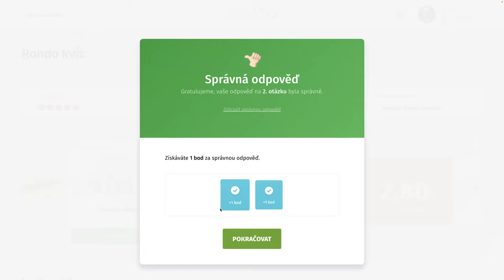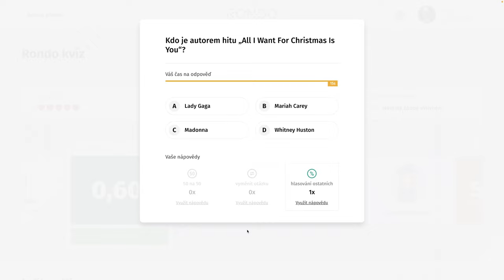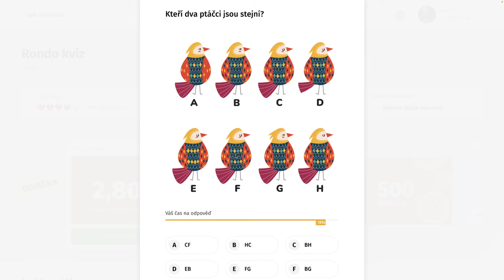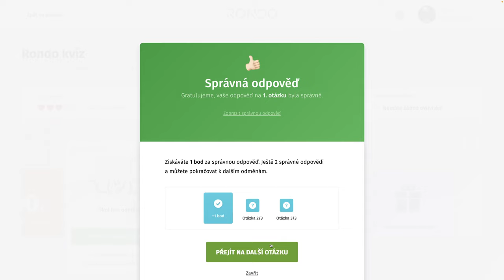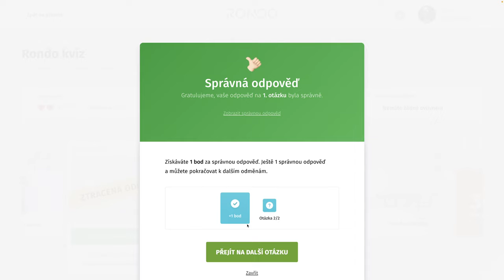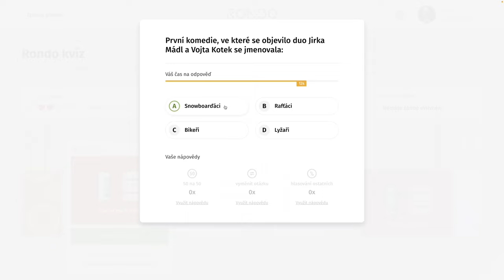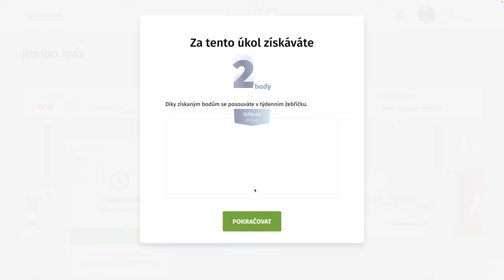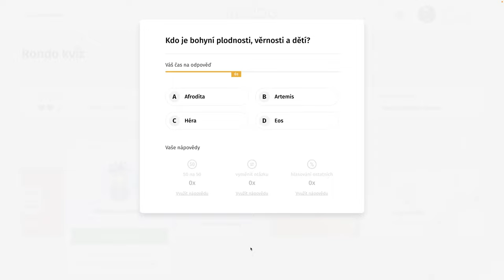Rondo kvíz - CDXI